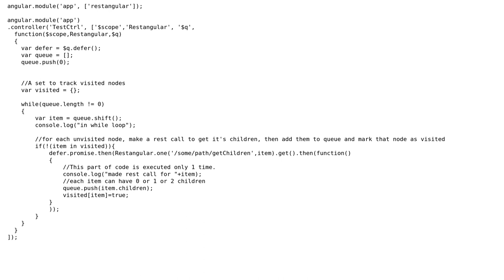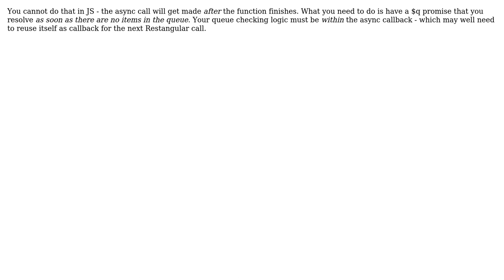Breadth First Search in Angularjs with async calls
With thanks & praise to God, and with thanks to the many people who have made this project possible! | Content (except music & images) licensed under CC BY-SA | Music | Images & others | With thanks to user Tassos Bassoukos user rajya vardhan and the Stack Exchange Network Trademarks are property of their respective owners. You are responsible for your own actions.